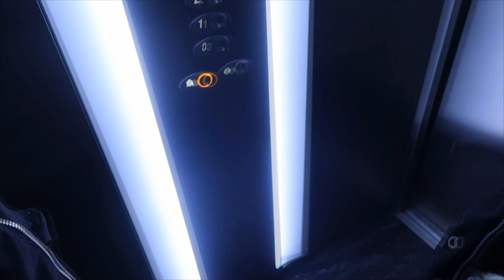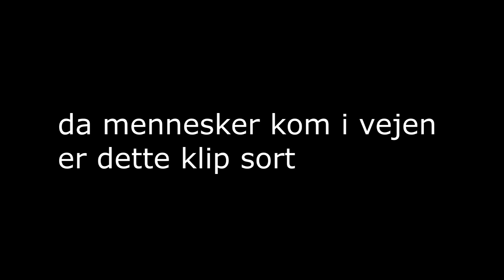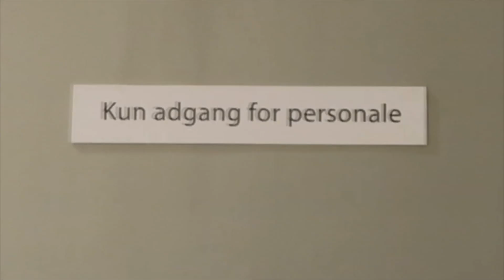MAX OG NAJA PÅ MISSION - BESØGER MORTEN #2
▶Snap: Max_mynster